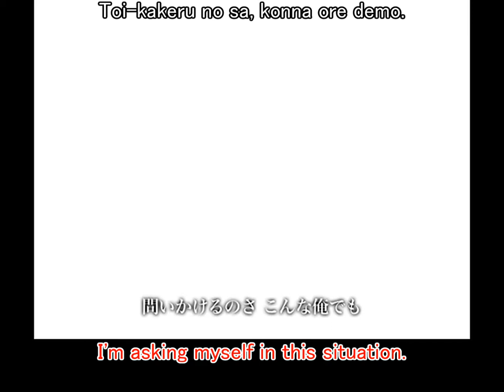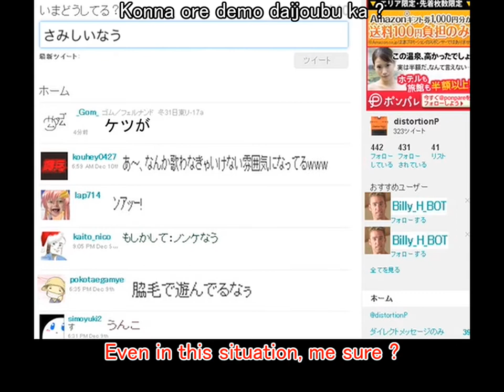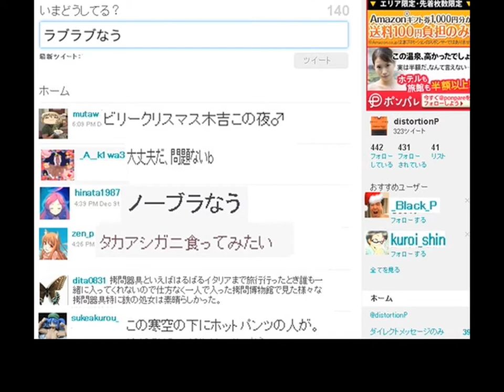【English Sub】 No Problem. Everything's fine in Christmas Night.